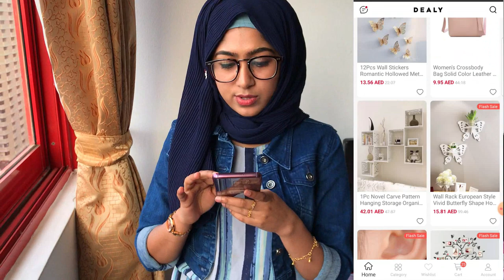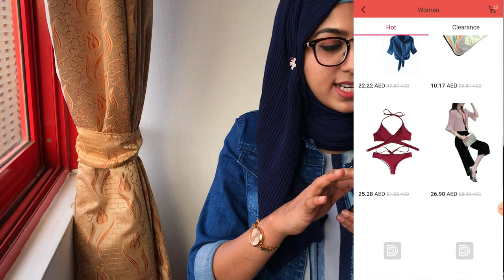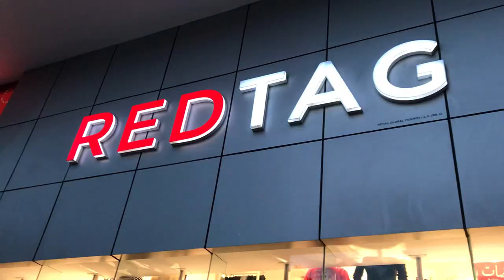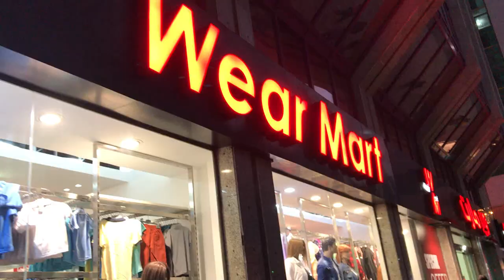കുറഞ്ഞ ചിലവിൽ ഒരു SHOPPING | NIGHT OUT WITH MOM IN LAW😍 |SHOP REVIEW | ABU DHABI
A simple shopping vlog with my mother in law in Abu Dhabi. We shop from different outlets which is best for budget friendly shopping. Hope you will enjoy!!

Download Dealy👇👇 Enjoy Shopping
App available only in UAE and Saudi Arabia

Electra street, Abu Dhabi

Other Shops : Red Tag, H& M, Green House, Wear Mart
Please Do Like the video and post your reviews as comments below.